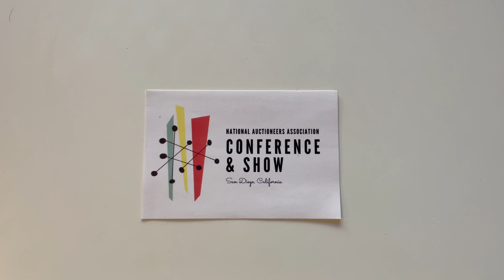National Auctioneers Association Conference and Show 2022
Highlights from Conference and Show 2022 in San Diego.  It was my first-ever National Auctioneers Association meeting.  As a new member and C&S attendee I was blown away by the hospitality and advice from champion auctioneers.  This was a must-attend event and I'll be at the 2023 C&S in Oklahoma City.  Looking forward to many more NAA classes and education.